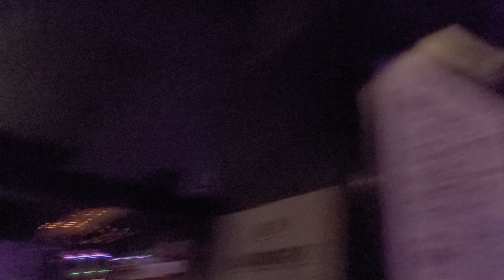Moltyn Decadence from Kansas City in Toronto